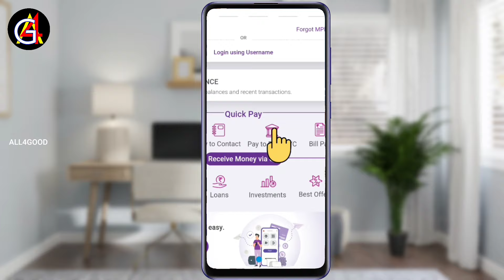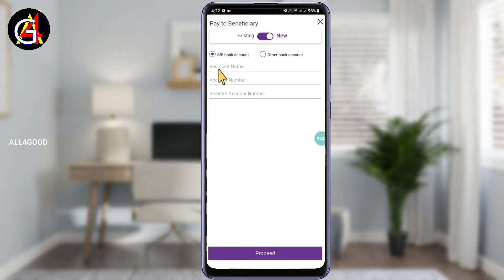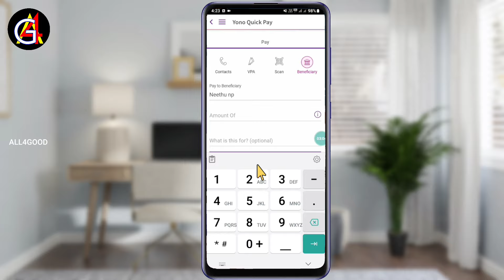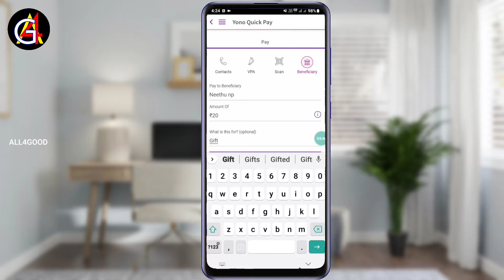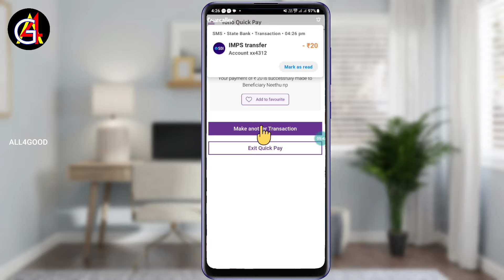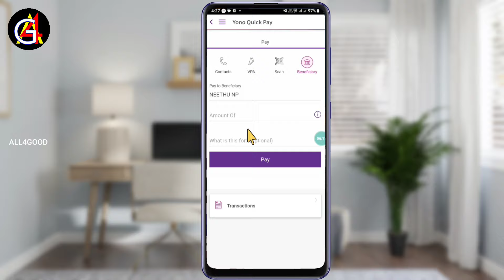Yono Sbi Fund Transfer | യോനോ ആപ്പ് ഉപയോഗിച്ച് പൈസ അയക്കാൻ പഠിക്കാം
cash transfer from yono sbi

ഓഹരി വിപണിയിൽ നിക്ഷേപം തുടങ്ങുവാൻ ഒരു ഡീമാറ്റ് & ട്രേഡിംഗ് കൊണ്ട് തുറക്കൂ.➤Angel Broking, Free Open an Account now

yono sbi money transfer malayalam
 sbi money transfer malayalam
 sbi yono quick money transfer malayalam
 money transfer malayalam
sbi online money transfer malayalam yono sbi money transfer